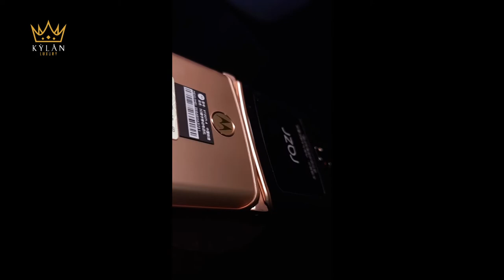Motorola Razr 5G Gold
Chip: Snapdragon 765G
Ram: 8GB
Bộ nhớ trong: 256GB
OS: Android 10
Màn hình bên ngoài: gOLED rộng 2.7 inch
Màn hình gập phía trong: pOLED kích thước 6.2 inch
Pin: 2800 mAh, hỗ trợ sạc nhanh 15W
Camera chính: 48MP với khẩu độ f/1.7, hỗ trợ ổn định quang học OIS và tự động lấy nét bằng laser
Camera phụ:  20MP với khẩu độ f/2.2